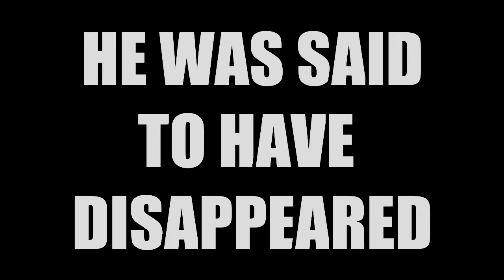I'M BACK... BUT FOR HOW LONG?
lol, sup. I got my stuff back, so I can start doing stuff again. I could be more vague, but that would require effort D: Yay me :D

Initial D: Running in the 90's, also not mine.